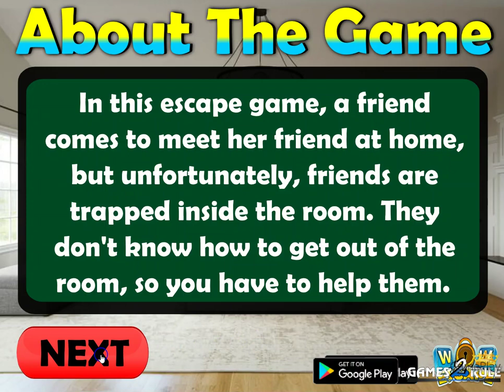Assist The Room Trapped Friends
In this escape game, a friend comes to meet her friend at home, but unfortunately, friends are trapped inside the room. They don't know how to get out of the room, so you have to help them.